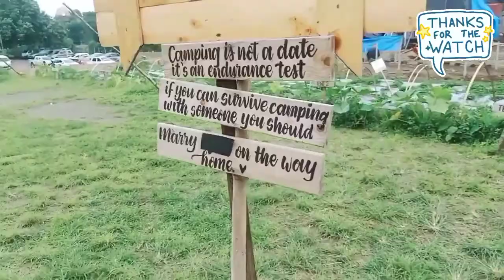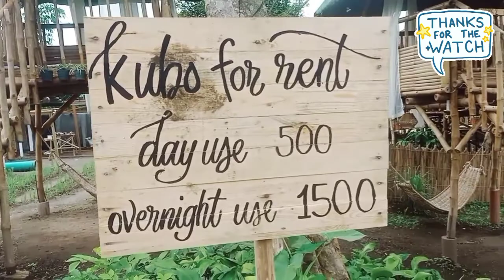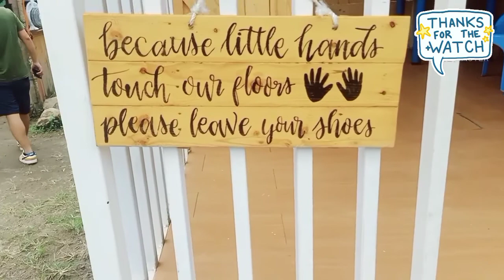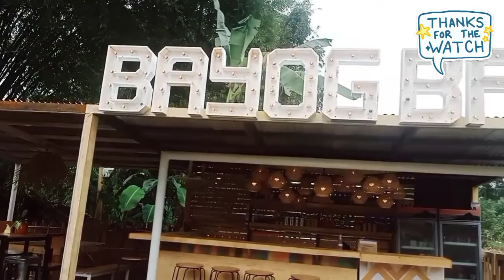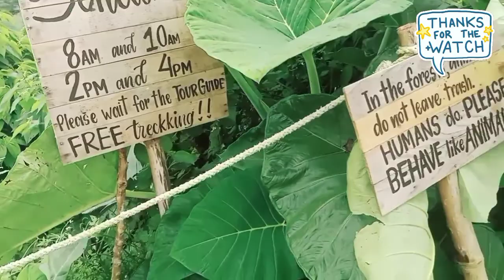SG FARM TUPI👍👍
hello guys I just want to share with you that the beauty here at sg farm..if you want to take a walk here at sg farm it is worth having a canteen diner.just a little expensive with lots of money no problem. yung wala looking around lang at picture taking at pasyal sa mga sekitar..hehe

thanks
and God bless to all